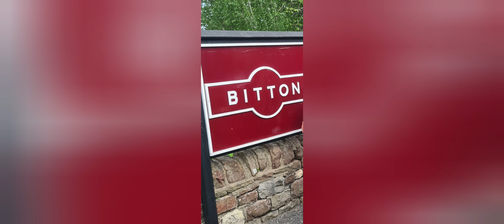ADOA PARTE ÎN TREN.🇬🇧👍😘